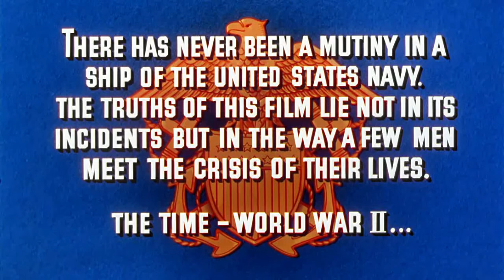A Nave da Revolta 1954 trecho dublagem clássica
Durante a 2ª Guerra, Philip Francis Queeg assume o posto de comando em um navio da Marinha americana. Durão, severo e disciplinador, ele logo conquista a antipatia de uns e provoca a desconfiança e o medo em outros. Até que seu comportamento instável durante uma arriscada missão coloca a todos em perigo, dando a chance a um grupo liderado pelo tenente Keefer de destituí-lo de sua posição de chefia. Mas o caso será levado à Corte Marcial, onde todas as verdadeiras intenções serão reveladas.

SE VOCÊ JÁ ASSISTIU ESSE FILME/SÉRIE OU LEMBRA DE ALGUMA CENA COMENTA AÍ... O Canal do Café não trabalha com vendas e não tem interesse em trocas ✌️